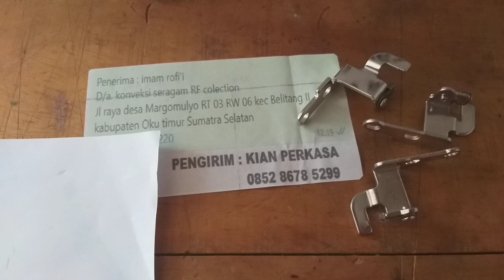Tahanan bawah sekoci mesin bordir portable CNY E900 atau inner rotari di oku timur sumatera selatan